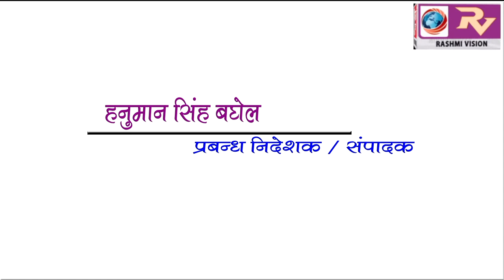GORAKHPUR NEWS Headline 15-05-2018